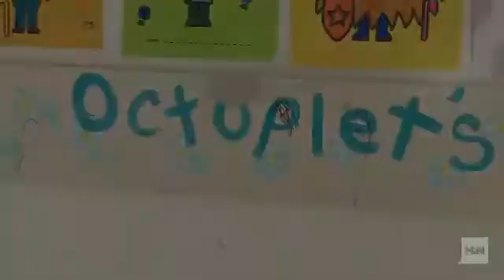Octomom: 'I thrive off my self-discipline and self-control'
This Thursday night at 9 p.m. ET/PT, Dr. Drew sits down with the Octomom, Nadya Suleman.She speaks in detail with about her troubled past and difficult childhood.Take a look at this special preview clip above.